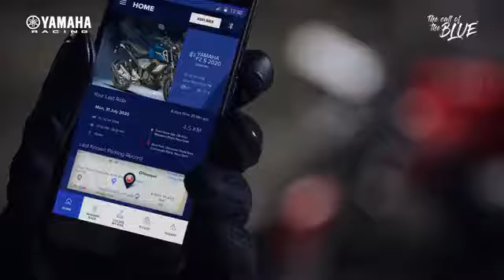2021 Yamaha FZS bs6 Bluetooth connectivity